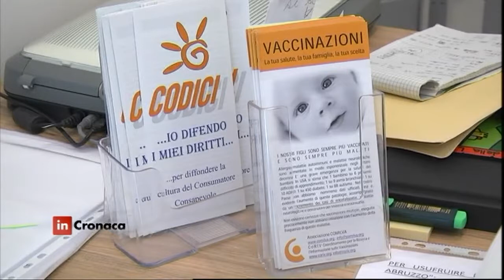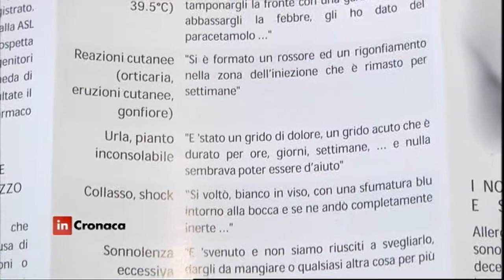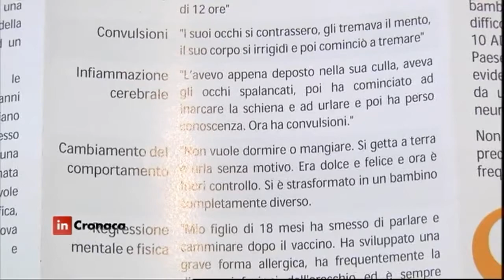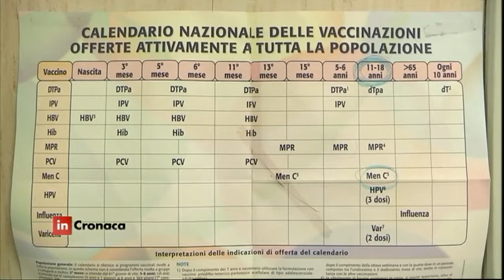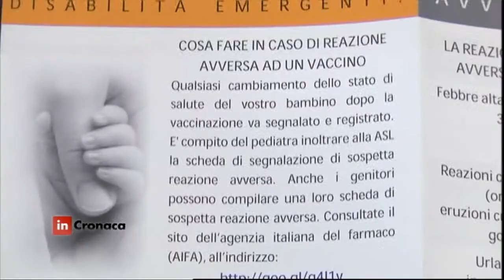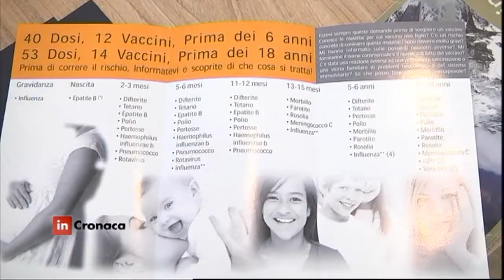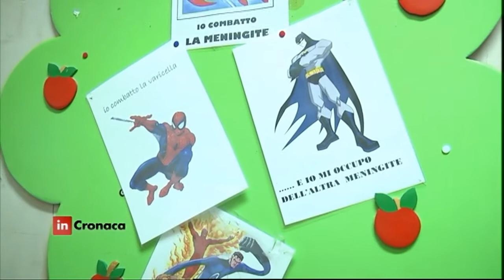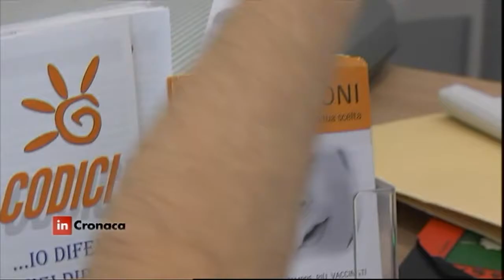In Cronaca - Vaccini sì...vaccini no